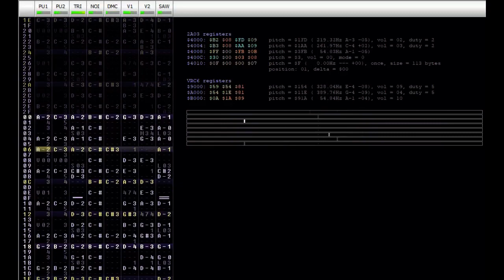Hand in Gentle Hand [FamiTracker Original]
Composed by Megan